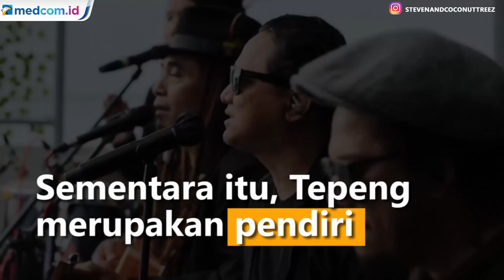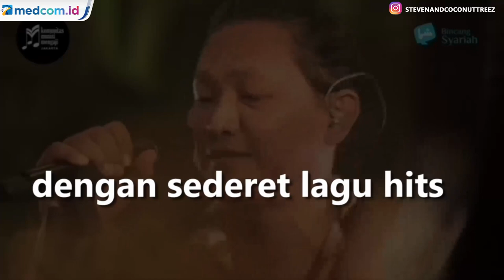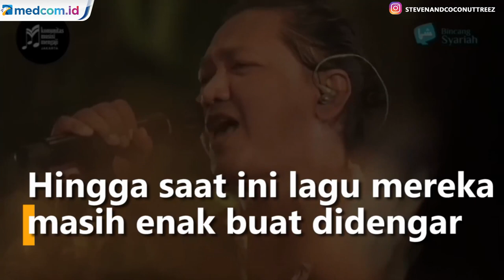Tepeng Meninggal Dunia, Ini Deretan Lagu Hits Steven & Coconut Treez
Kabar duka datang dari dunia musik Tanah Air. Vokalis band Steven and Coconut Treez, Steven Nugraha Kaligis alias Tepeng, meninggal dunia. Menurut manajer Steven & Coconut Treez, Tepeng meninggal dunia akibat COVID-19. Kondisi pelantun "Welcome to My Paradise" itu sudah begitu parah karena adanya komorbid atau penyakit penyerta.

Tepeng meninggal dunia hari ini, Selasa, 22 Juni 2021 pada pukul 07.30 WIB. Pelantun lagu "Welcome to My Paradise" itu mengembuskan napas terakhirnya di RS Medika BSD. Sementara itu, pria kelahiran 1975 ini merupakan pendiri band Steven and Coconut Treez. Band ini terbentuk sejak tahun 2005 dengan personel Steven Nugraha Kaligis (vokal), A Ray Daulay (gitar), Teguh Wicaksono (gitar), Rival Himran (bass), Iwan (keyboard), Tedy Wardhana (perkusi), dan Aci (drum).

Band ini mengusung aliran musik reggae dengan sederet lagu hits. Seperti lagu Welcome To My Paradise yang ada di album The Other Side (2005). Lagu ini membawa Steven And Coconut Treez dikenal publik tanah air. Sementara Steven dengan ciri khas rambut gimbalnya menjadi ikon dari grup band tersebut.

Meskipun sudah lewat satu dekade, namun lagu-lagu karya Steven & Coconut Treez masih enak banget buat didengar, apalagi bagi kamu yang mengaku sebagai penikmat genre musik asal Jamaika ini. Nah buat kamu para Coconuters, berikut 5 lagu Hits dari Steven & Coconut Treez yang akan membuat kalian bernostalgia. Instagram: stevenandcoconuttreez/ Youtube: 267 Records.